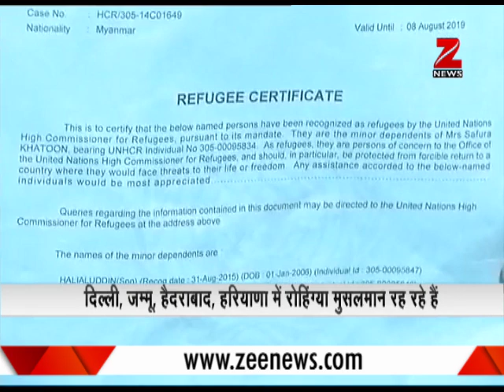Supreme Court to hear plea against deportation of Rohingyas today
The Supreme Court will hear the plea against the Centre`s move to deport illegal Rohingya Muslims, who have entered India after fleeing ethnic violence in Myanmar on Monday. Watch the video for more information.